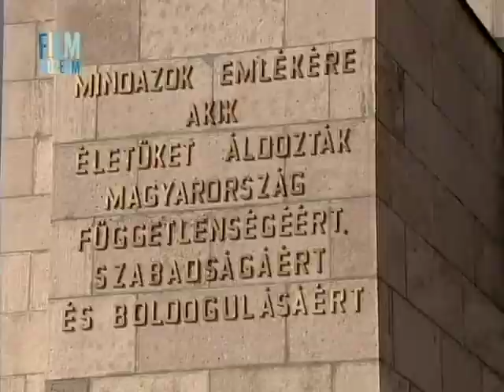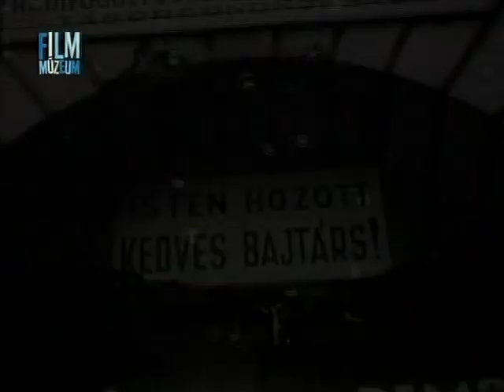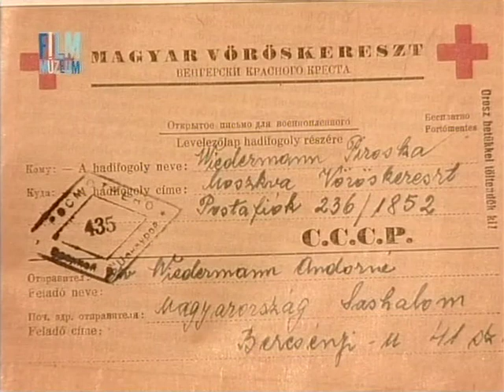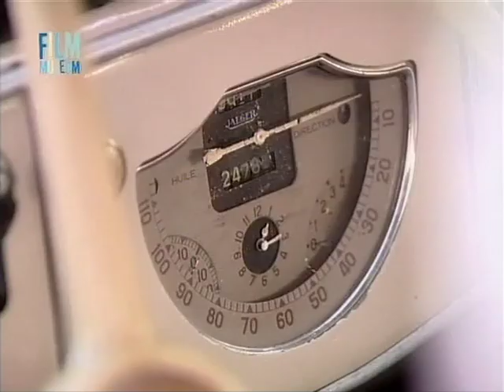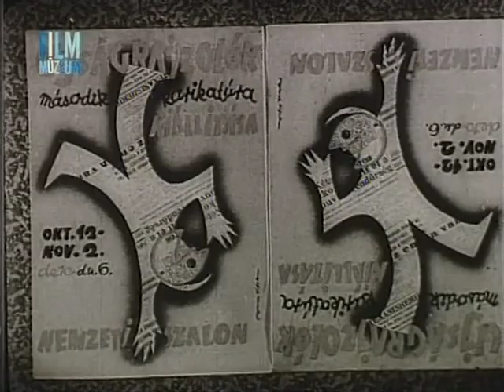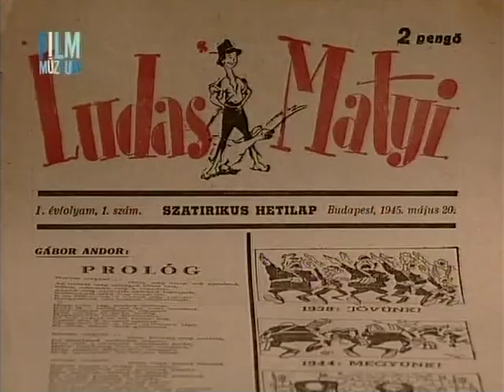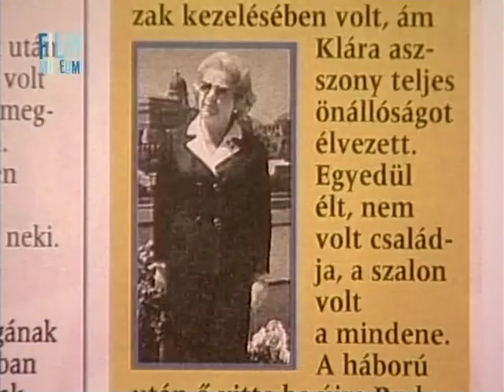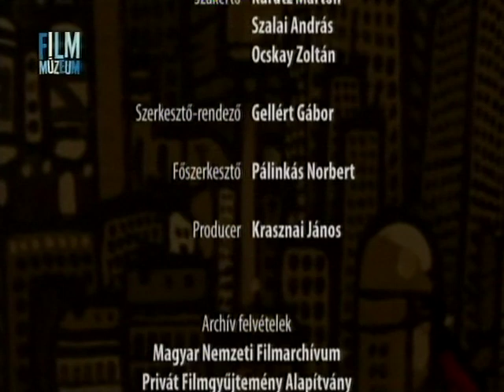Páratlan évek - 1947